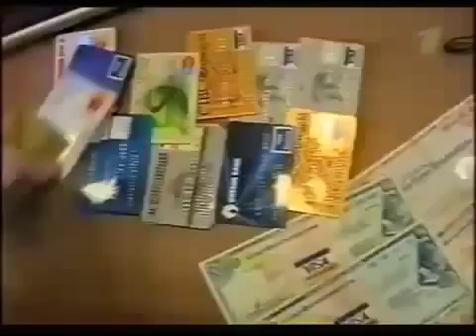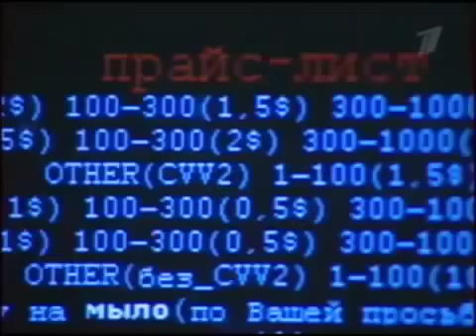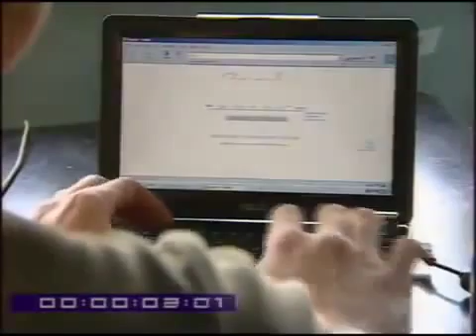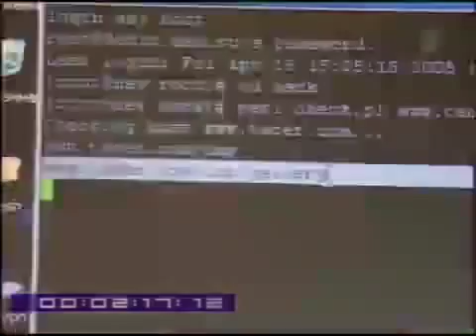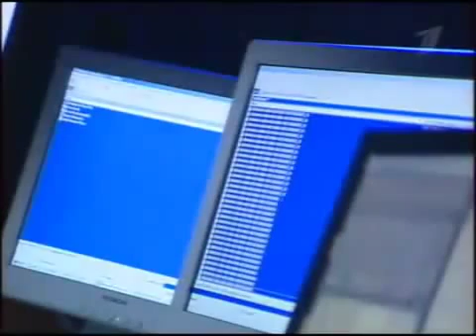Узнайте "Как работают хакеры".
Ну что, теперь вы понимаете что не все так хорошо защищено. И все что придумало человечество можно взломать!